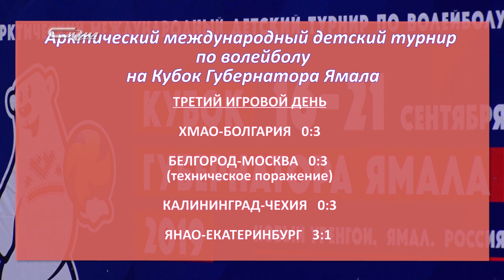Неспортивное поведение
На детском турнире по волейболу произошел инцидент, который довел команду до неспортивного поведения.